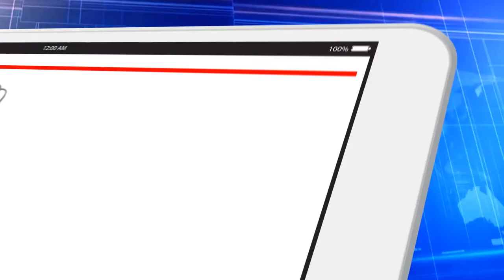Nova News - Semana de Star Trek no Rio de Janeiro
Capitão Fernando e Salvador Nogueira vão estar no Rio de Janeiro pra Semana de Star Trek do Centro Cultural da Justiça Federal.